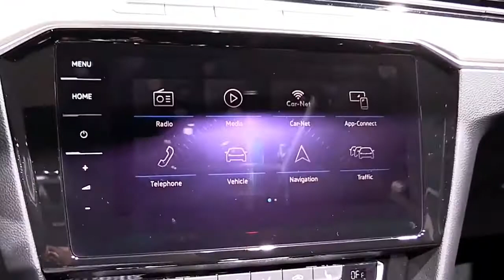2018 Volkswagen Passat Alltrack Sport Special Edition Design Special Limited First Impression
2018 Volkswagen Passat Alltrack Sport Special Edition Design Special Limited First Impression